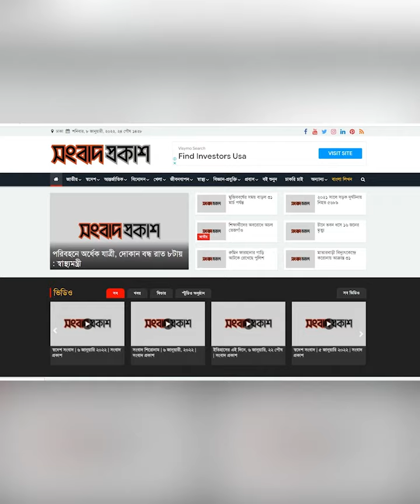কেয়ার নতুন রোমান্টিক সিনেমা “কথা দিলাম” | Binodon Prokash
কেয়ার নতুন রোমান্টিক সিনেমা “কথা দিলাম”